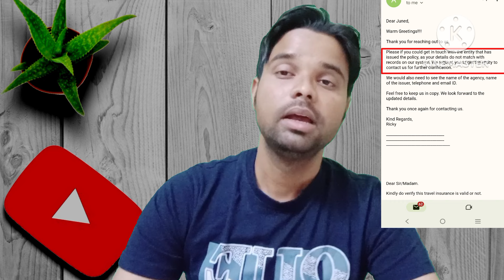Azerbaijan ka visa kaise check kare | Azerbaijan ka work permit kaise check kare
how to check Azerbaijan visa online
online Azerbaijan ka visa kaise check kare
Azerbaijan ka visa kaise check kare
Azerbaijan ka visa check karne ka tarika
passport number se Azerbaijan ka visa kaise check kare
how to check work permit
how to check Azerbaijan work permit
how to check permit of Azerbaijan
online work permit kaise check kare